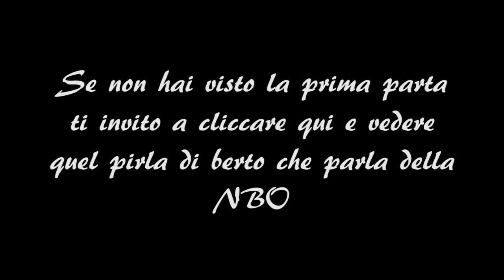La posta di Berto. La NBO colpisce YAMATO VIDEO.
Per quanto riguarda noi

Se siete fan di Evangelion e cercate sempre nuove teorie e news sul capolavoro di Hideaki Anno passate dai nostri amici